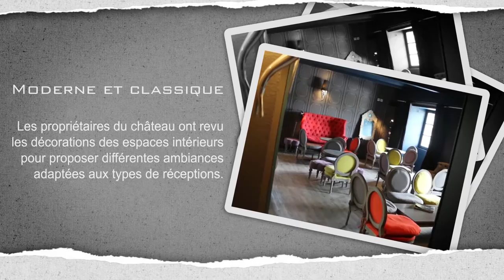Alexandre FOURNIER, co-gérant du Château du parc Saint Lambert à Saint-Lambert La Potherie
Angers Mag et la CCI De Maine-et-Loire présentent "Entrepreneurs en Anjou" avec Alexandre FOURNIER, co-gérant du Château du parc Saint Lambert à Saint-Lambert La Potherie.